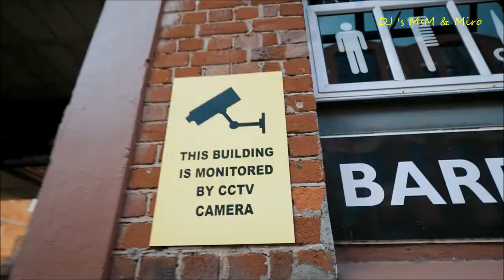Level 42 - Lessons In Love (Re_Edit 2022)DJ 's MsM and MiroMix